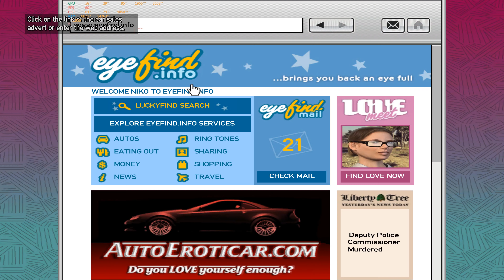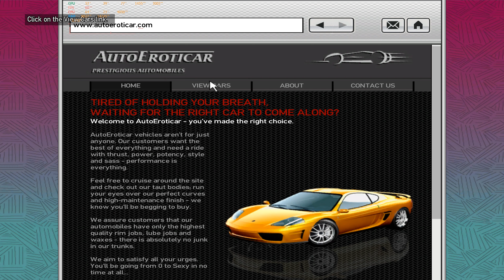4K60 GTA IV Steam Complete Edition mission - I'll Take Her | gameplay walkthrough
GTA IV Steam Complete Edition mission - I'll Take Her
I haven't play GTA IV missions, only few missions but after GTA IV got updated on steam then I decided to replay whole missions.

PC spec in this video
16GB of ram DDR4 (2x 8GB) 3200 mhz cl16 - XMP profile on BIOS
MSI B450-A PRO MAX
RTX 2060 6GB stock (details on the video)
1TB Western Digital black